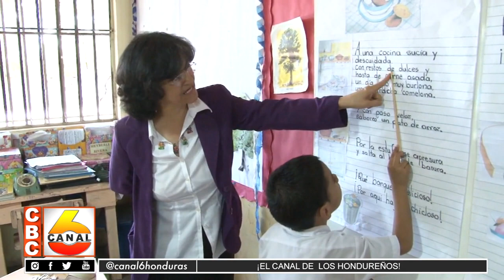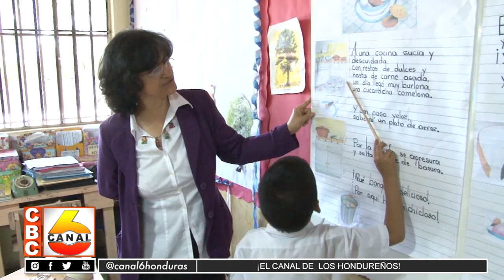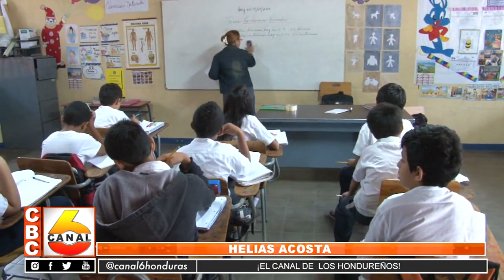Aprueban amnistía para los docentes afiliados al IMPREMA